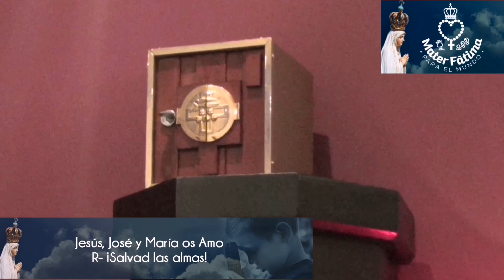Día 18 Consagración para niños Misioneritos de María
imagen 1 : Sonia Trujillo
imagen 2 : Cristian Gutierrez
imagen 3 : gif  gratuito
Imagen 4 : Dinax
imagen 5 : Dinax
imagen 6 ;Carlos Daniel
imagen 7: Carlos Daniel
Link de la cancion: Madre María, Kairy Márquez